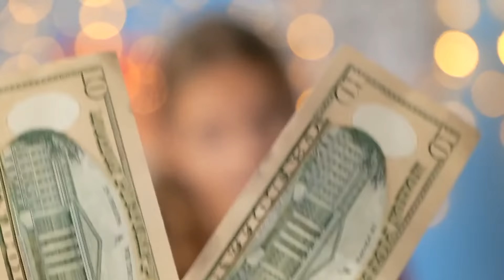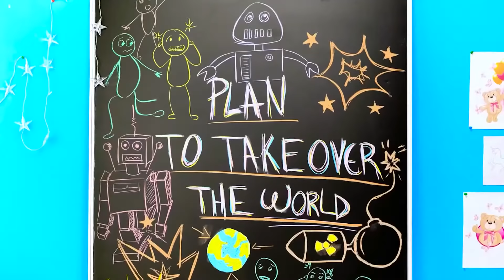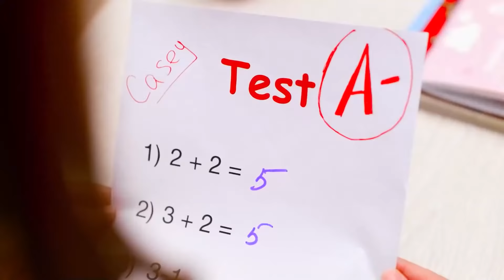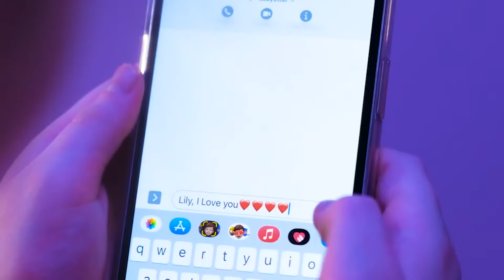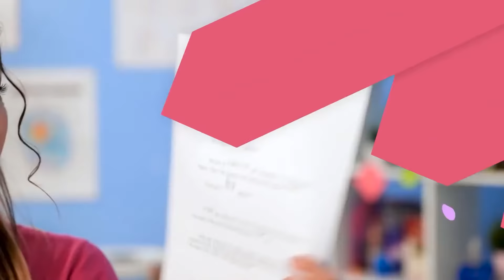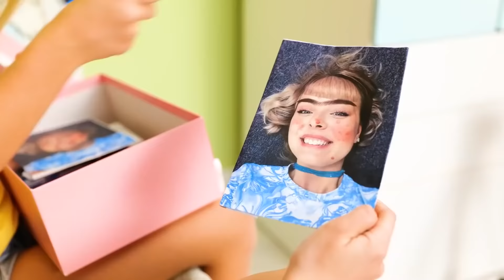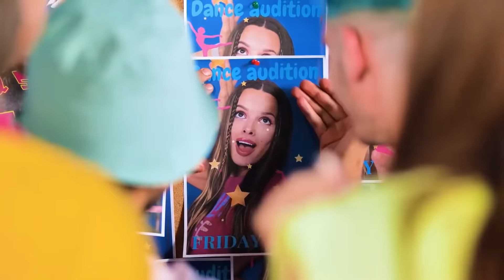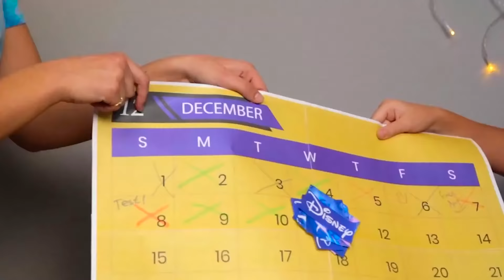RICH VS POOR VS GIGA RICH SISTER | BAD vs GOOD Student at SCHOOL - From SOFT to E-GIRL by TeenVee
New Episode La La Life coming! Join and watch the episode first!